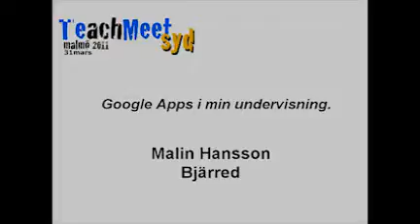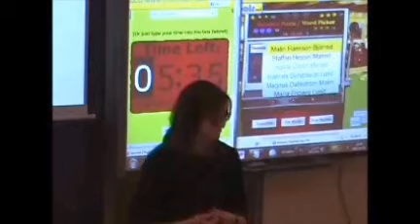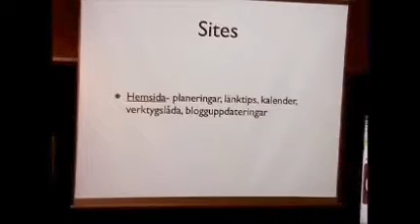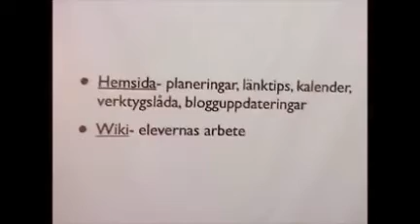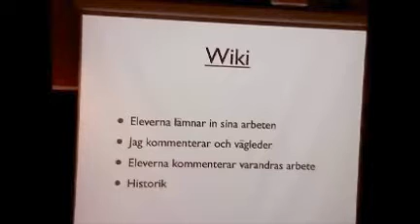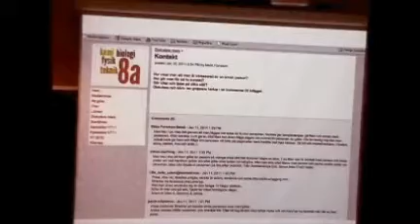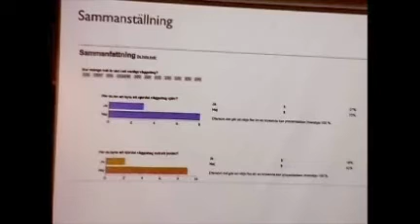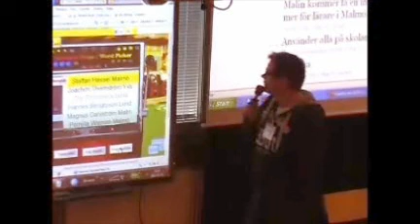Google Apps i min undervisning - Malin, Bjärred /TMSyd 31mars 2011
Malins presentation